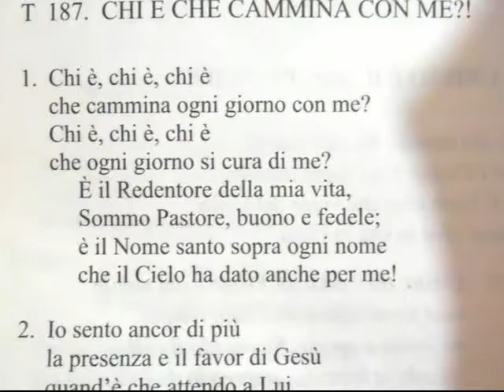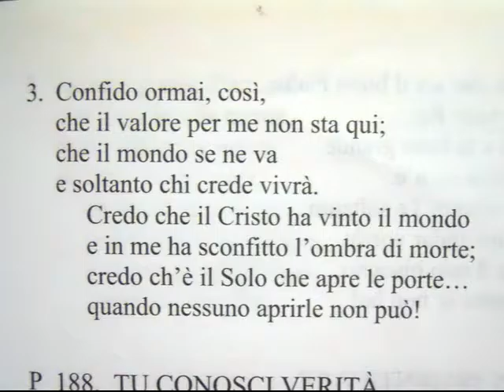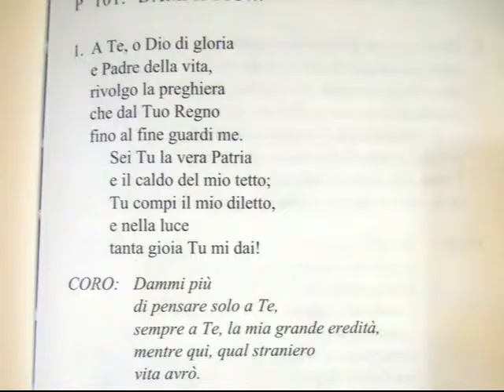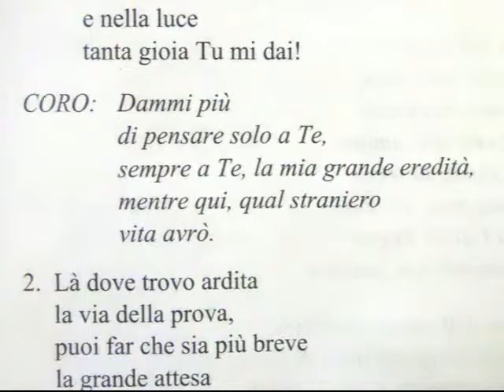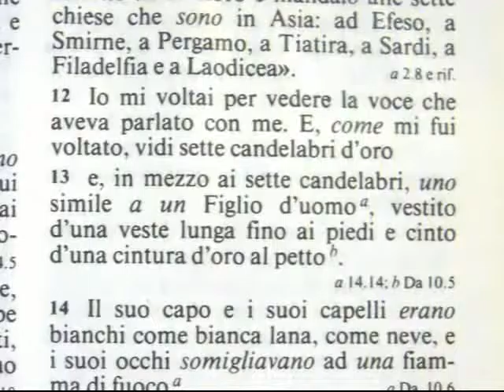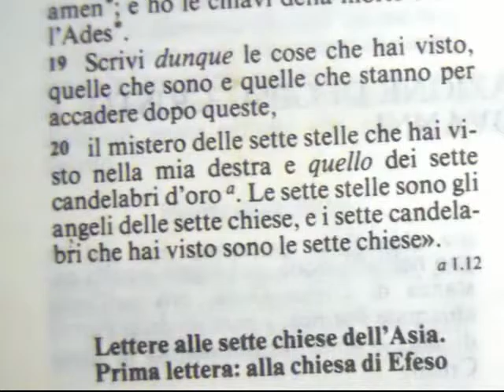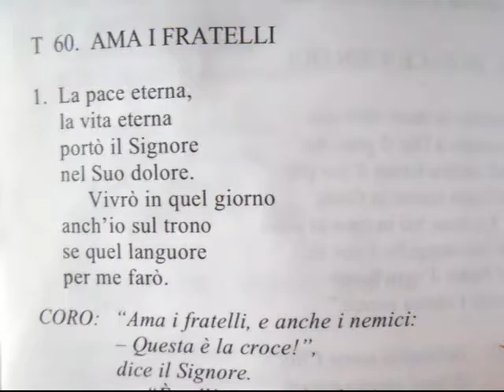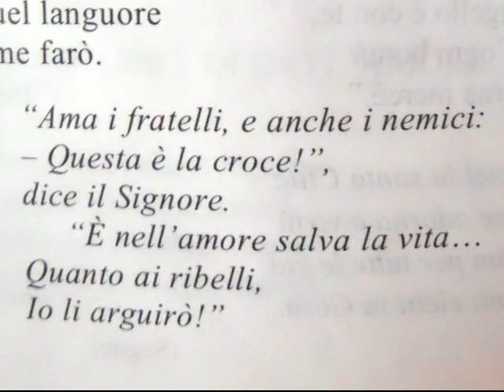Culto Chiesa Radio Messaggio Cristiano - Apocalisse 1:4-20 - trasm. 2 Agosto 2016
Radio Messaggio Cristiano - Chiesa cristiana evangelica Messina

Questo è il culto della nostra chiesa trasmesso via radio Martedì 2 Agosto 2016 con lettura: Apocalisse 1:4-20 (lettere alle 7 chiese)

- 92.800 Mhz FM per Messina, Reggio Calabria e rispettive province